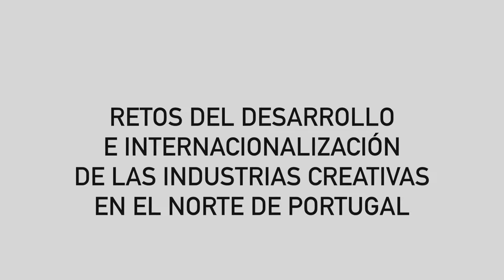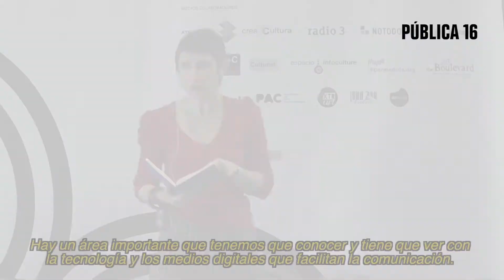CRISTINA FARINHA Retos del Desarrollo e Internacionalización en el norte de Portugal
Creada en 2008, la misión de ADDICT, el clúster de industrias creativas del norte de Portugal, es fomentar un entorno favorable para el desarrollo de una economía sustentable en el campo cultural y creativo, actuando como una plataforma de promoción y coordinación. La región norte ha invertido en la creación de infraestructuras y eventos para asegurar condiciones adecuadas de alojamiento, producción y presentación. A partir de 2013 ADDICT trabaja por la internacionalización de estas estructuras (incubadoras, co-works, fab labs) y sus compañías y proyectos, promoviendo espacios de cooperación y discusión sobre el papel de estos centros creativos en el desarrollo del sector y del territorio, a fin de establecer asociaciones y redes para futuras colaboraciones y acciones conjuntas.